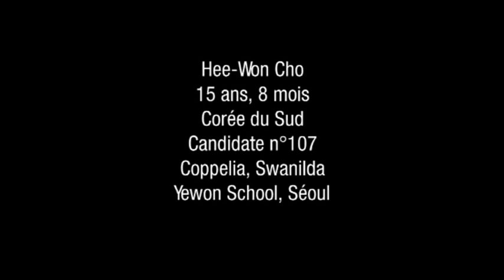Prix de Lausanne 2010 Selections Classical Variation Hee Won Cho